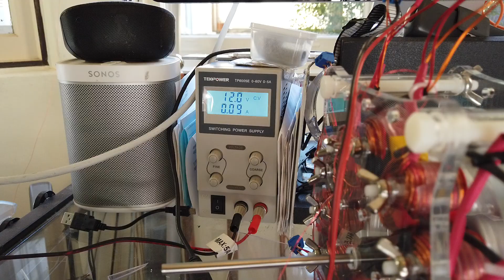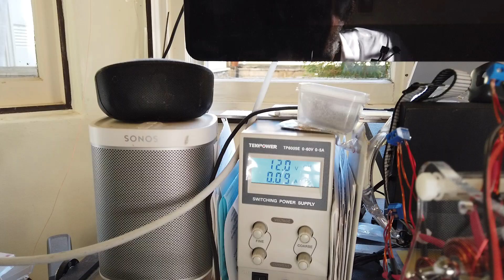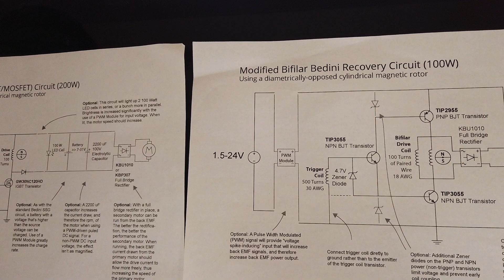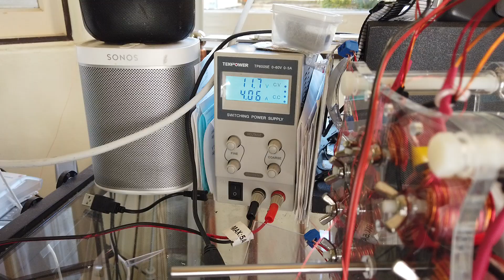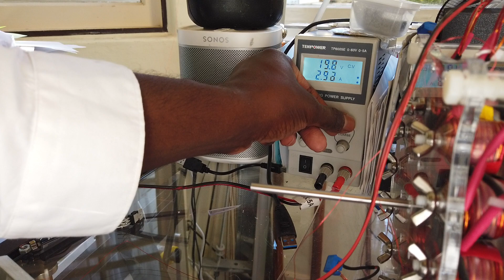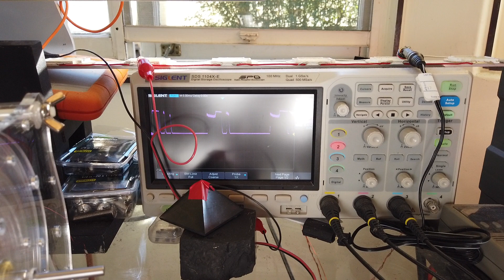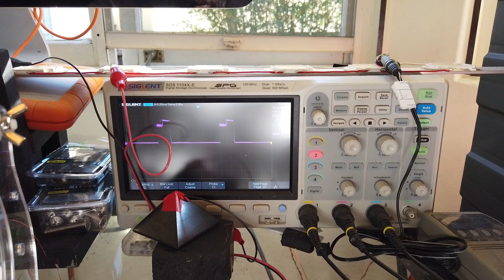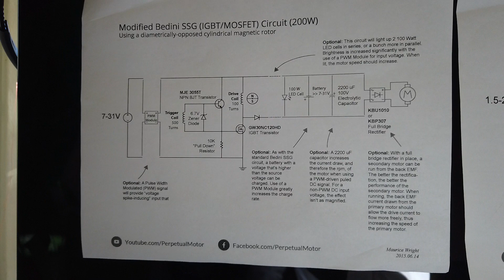Catastrophic Trigger Coil Failure - 2 DIY Hand Built Axial Flux BLDC Motors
A 6 pole BLDC air core motor using a modified version of the Bedini SSG circuit for one bank of coils (3), and a Bedini Recovery circuit to run the other bank of coils with the back EMF of the first bank serving as its power input. A 12 pole BLDC air core motor with one bank of coils (6) run a modified Bedini SSG circuit, and the others run on a Bedini Recovery circuit where the back EMF from bank 1 services as the input.